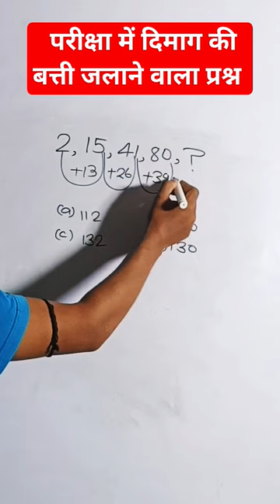Reasoning short trick ssc cgl, ssc mts, bssc, Alp